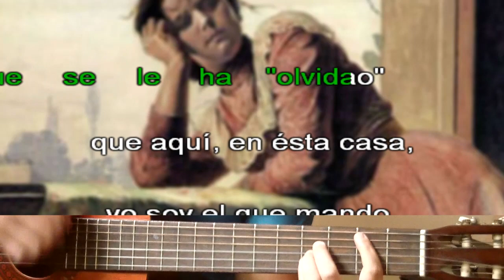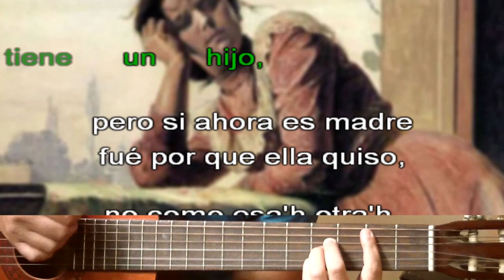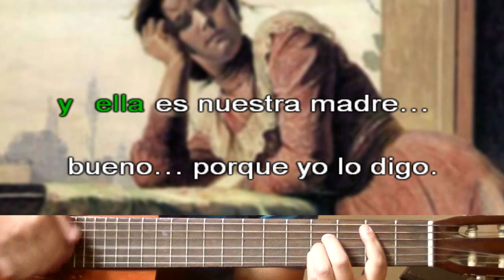El Atrinque - Tito Fernandez - Karaoke Guitar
El Atrinque Karaoke - El Temucano - Pídeme en twitter @Entretarras
Facebook.com/entretarras - Link Tutorial: